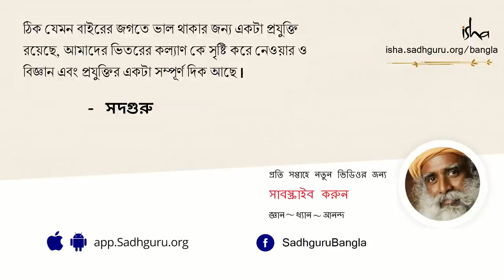বিয়ে করার আগে এটা জানা দরকার! | Is Marriage the right path?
এই ভিডিওটিতে সদগুরু আমাদের জানাচ্ছেন বিয়ে কি না করলেই নয়। আর বিবাহের পথটি গ্রহণ করা সবসময় সহজ বলে মনে হলেও আসলে সেটা নয়। বিয়ে করার আগে এটা জানা দরকার।